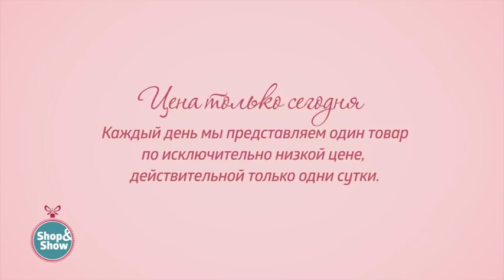BLAGOF Дубленка «София». «Shop and Show» (мода)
[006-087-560] BLAGOF Дубленка «София» (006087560)